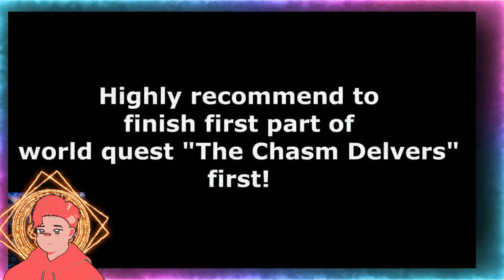Every Lumenspar In The Chasm | Genshin Impact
In today’s video I want to show you Every Lumenspar In The Chasm | Genshin Impact and where exactly you can find each and every one of them.
If you didn't know already The Chasm is an area in Liyue. In the recent past, a series of mysterious accidents led the entire mine to be closed, putting its workers out of a job. However, the Liyue Qixing is gradually reopening the area, thus allowing miners to resume working. Beneath the Seven-Star Array is the Underground Mines. To safely guide your way around the underground tunnels you need to fully upgrade a tool called the lumenspar adjuvant which takes a considerable amount of a collectible material called lumenspar to do so.

 That’s why we’ll cover where exactly you can find all 80 of these glowing stones in our guide called Every Lumenspar In The Chasm | Genshin Impact.